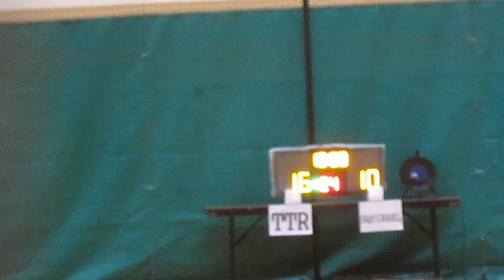RBLHK270615 TTR vs SQUIRREL chunk 2